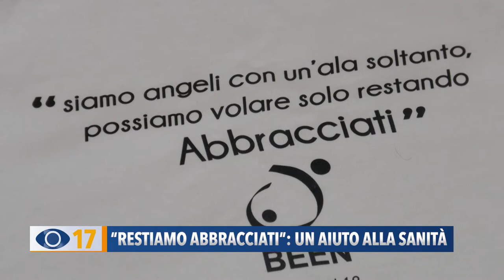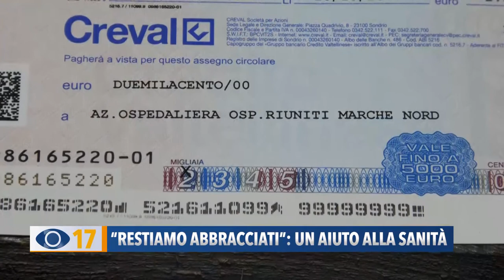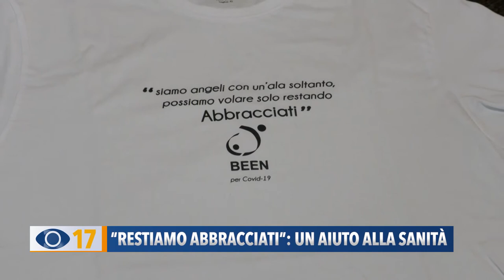"Restiamo abbracciati": un aiuto alla sanità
Si chiama “Restiamo Abbracciati” ed è l’iniziativa lanciata da un negozio fanese di abbigliamento per destinare fondi a Marche Nord e all’Area Vasta 1. In pochi mesi sono stati raccolti più di 3mila euro.